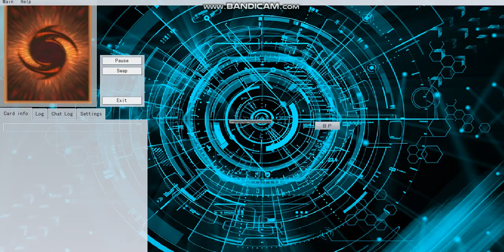[NEW] THUNDER DRAGON DECK 7/2018 | New support | SOME SUMMER SUMMONER